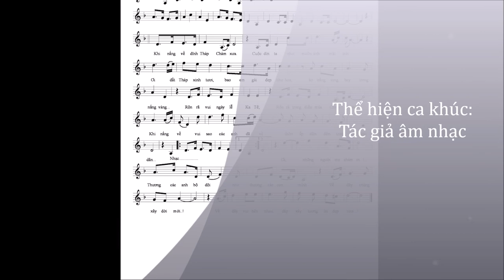NẮNG VỀ TRÊN ĐẤT THÁP - Nhạc & lời: Kiều Đình Kiểm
Năm 1975, sau khi giải phóng hoàn toàn miền nam, đơn vị của mình được lệnh rút từ Sài Gòn về Phan Rang Tháp Chàm thuộc tỉnh Ninh Thuận để nhận nhiệm vụ mới là tiễu phỉ Fullro...
Chính những tháng ngày gian lao đó cho mình có dịp được chung sống với đồng bào Chăm ở huyện Tháp Chàm...
Và ca khúc này mình đã viết đúng vào năm 1976 tại làng Phước Trung để phục vụ cho đồng bào và chiến sĩ ta và  chính mình đã cùng đội tuyên văn của Trung đoàn 78 trình diễn trong một đêm văn nghệ ở xã Phước Đồng...
Hôm nay mình ghi âm lại và hát tặng cho bạn bè xưa...
Mời các bạn lắng nghe nhé !
Xin cảm ơn !
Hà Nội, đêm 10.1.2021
Kiều Anh Hương - Kiều Đình Kiểm